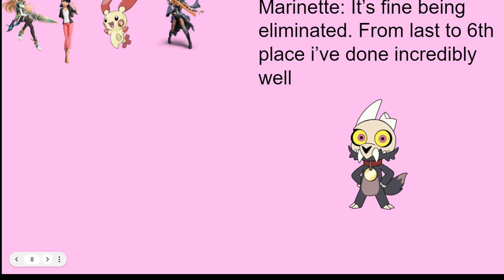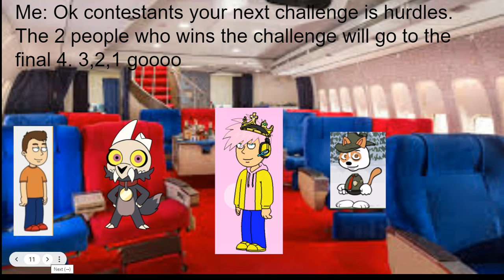Ce season 7 episode 20: Jump to the final 4 ( Voting Closed)